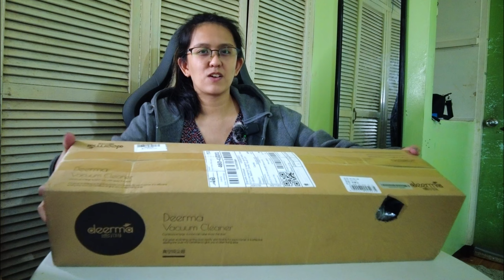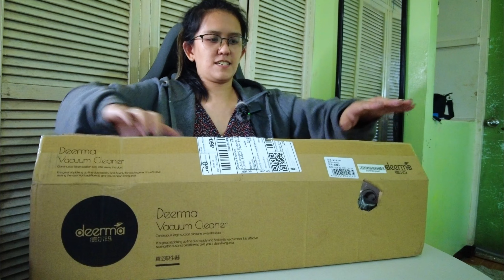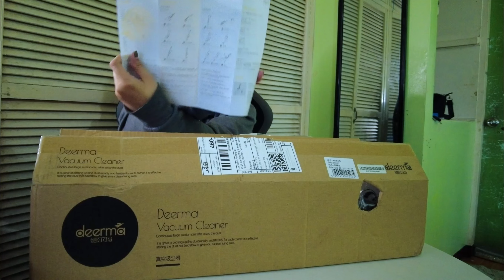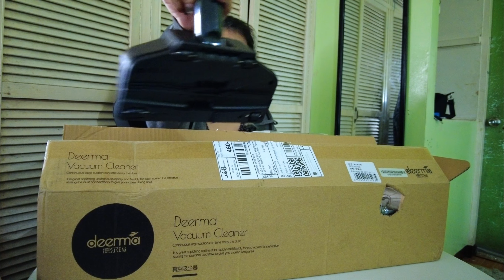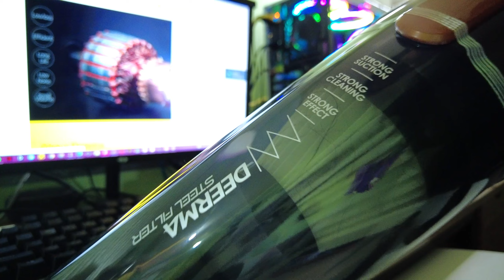Unbox natin Deerma Vaccum Cleaner DX115C Mura pero Maganda ba?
Unboxing an affordable Vaccum Cleaner by Deerma
Vacuum Cleaner Portable Handheld Deerma DX115C

Murang vaccum cleaner sulit ba? Lez find out!

You can also check out my gaming live stream on Facebook

What we use for production :

Pang simpleng tambay lang po

DJI Pocket 2 Creator Keme

Ring Light galing sa tabi tabi

Minsan may polbo minsan may liptik 😂😂😂

Filmora X editor (sa kabutihang palad licensed nmn po, sarap sa feeling sumusupport ng devs and content creators) & their free sound & effects